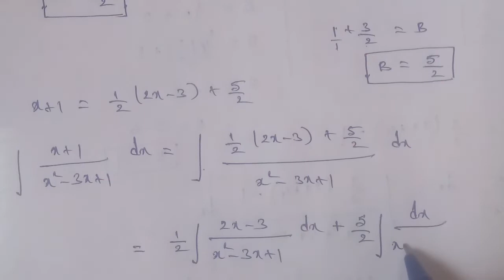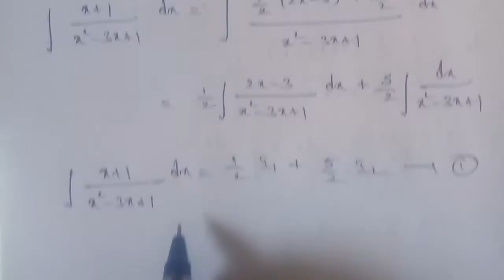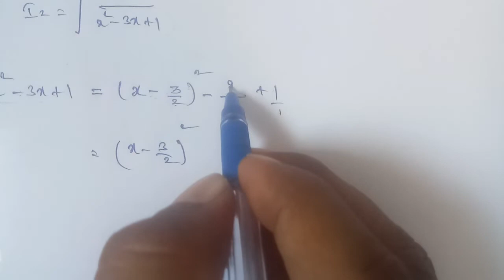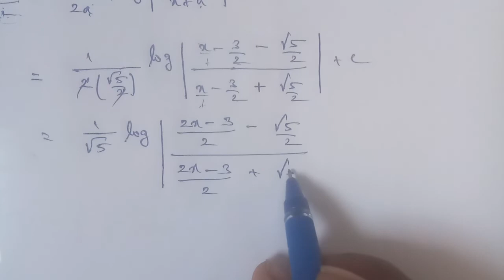Tn 11 maths | example 11.40 |chapter 11 |state board | Integral calculus | gmrrao maths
Example 11.40 ( ii )